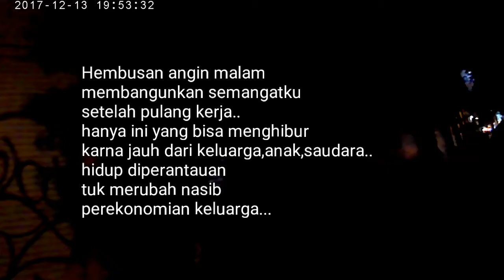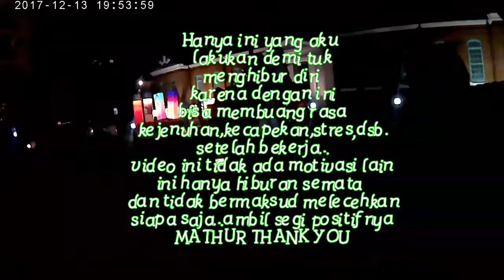Cerita Datang Pertama Di Taiwan Bro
Cerita Datang Pertama Di Taiwan Bro ini adalah cetrita tentang pengalaman saat datang di negara taiwan dan Cerita Datang Pertama Di Taiwan Bro ini berebagi pengalaman sama teman yang baru datang  ok selamat menonton